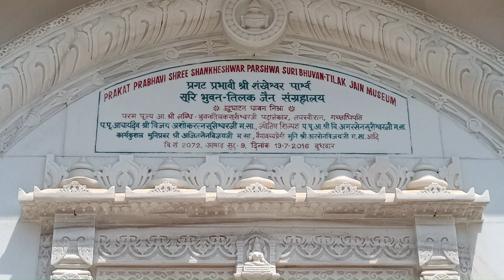Jain Temple Shree Parshwa Susheel Dhaam | Attibele | Karnataka | Half day ride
A Pleasant Sunday, we have visited Shree Parshwa Susheel Dhaam Jain Temple, which is situated 36 kms from Whitefield and about 5 kms from Electronic City on NH7. A beautiful white marble peaceful place, soothing environment and divine place. The temple architecture is beautiful and delicately carved out of Marble.
We have tried covering most the angle through our Vlog.

Location for temple - Hosur Road, Balagaranahalli Neralur, Post, Surana Nagar, Attibele, Karnataka 562107

Stay safe and enjoy your life !!

Your queries may be address in :-